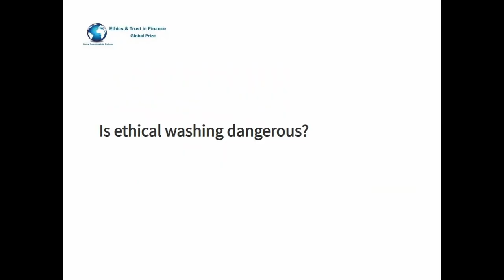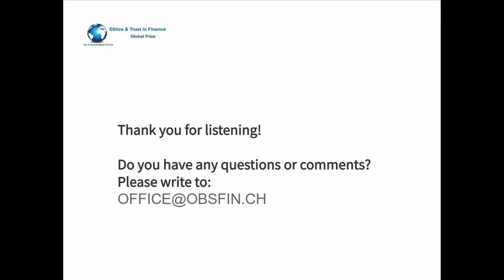Is ethical washing dangerous?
It is not always easy to understand the motivations of an organisation to make claims about the ethical attributes of a product, a service or the company as a brand. Does it reflect a real commitment to adopt high ethical standards or is the goal to make the company more ethical than it actually is? What is “ethical washing” and how can it be detected? Can regulation foster ethical business practices? Alumni of the global Prize “Ethics & Trust in Finance for a Sustainable Future” share their insights on this issue.

Participants:
• Leire San Jose, Spain
• Cristóbal M. Gómez Gutiérrez, Panama & Costa Rica
• Mateusz Kucz, Poland
• Simone Heinemann, Germany